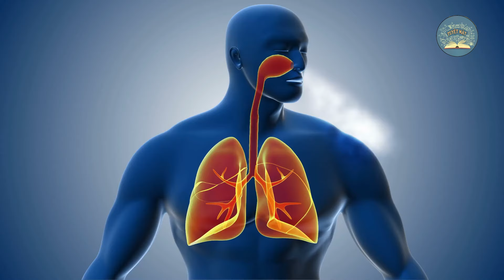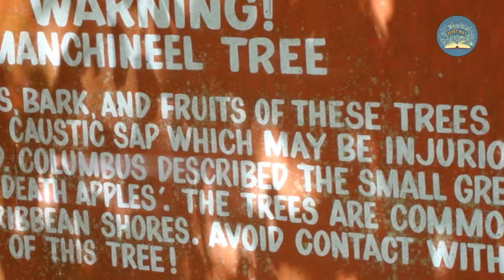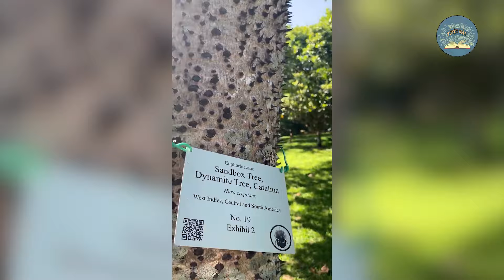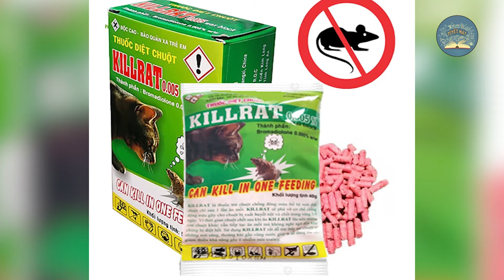Những Cây Nguy Hiểm Nhất Mà Bạn Tuyệt Đối Không Nên Chạm Vào | TUYỆT MẬT TV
Câu chuyện hôm nay của chúng ta: Những Cây Nguy Hiểm Nhất Mà Bạn Tuyệt Đối Không Nên Chạm Vào | TUYỆT MẬT TV